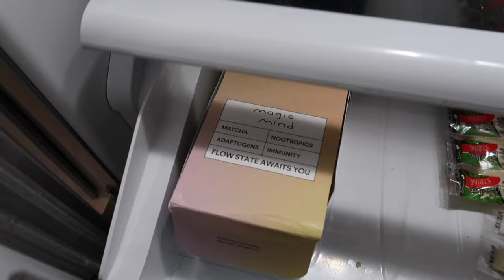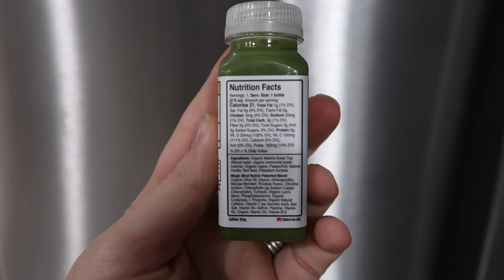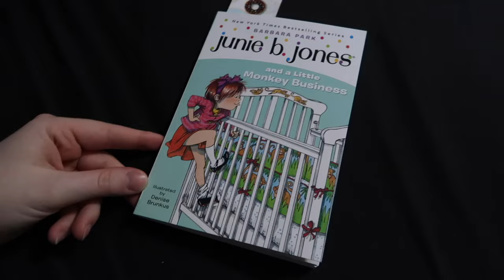SO MUCH GOING ON... | MAGIC MIND | MOM OF 4 DAY IN THE LIFE | MEGA MOM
In today's video, I am sharing a busy day in the life as a mom of 4 young kids doing all the things & talking to you about my birthday, the eclipse, & surgery.

iPad case
Migraine ice head wrap
Stain remover
Boba carrier wrap
Baby swing
Haakaa Freeze N Feed
Baby Bandana Bibs

I have 4 children-- Savannah is 6 years old, Maverick is 3 years old, Navy is 2 years old & Zavier is a newborn.  I also have 2 dogs-- Junior(9) is a Pembroke Welsh Corgi & Rudy(8) is a boxer-lab-rottweiler mix.

In this video: daily cleaning motivation, get it all done, mom motivation, laundry motivation, stay at home mom clean with me, mom life cleaning, day in the life of a stay at home mom of 3, mom of 3 day in the life, realistic cleaning motivation, homemaker, busy day in the life, get it all done, productive day in the life, mom life vlog, pregnant mom life, pregnant mom of 3, pregnant mom of 3 day in the life, stay at home mom, back to school, fall decorate with me, fall 2023,ts